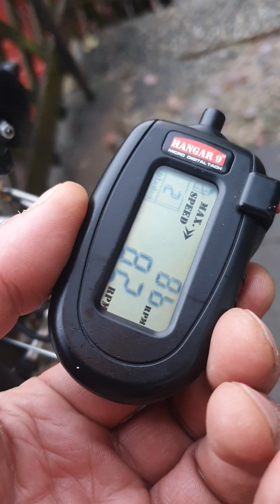UMS 7-77 7zylinder sternmotor 77ccm erster probelauf ( beckersternmotorenklinik)